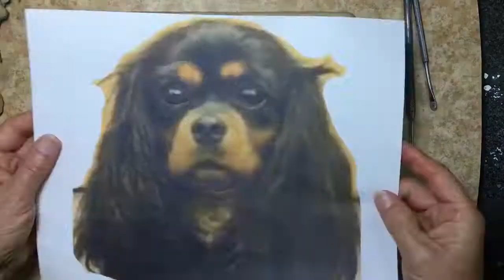Sculpting “Princess” a King Charles Cavalier | Sondra Alexander Pet Portraits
Thank you for watching as artist Sondra Alexander sculpts a Bas-Relief of "Princess" a King Charles Cavalier Dog for a Ceramic Pet Portrait Plaque. and order a plaque of your pet.